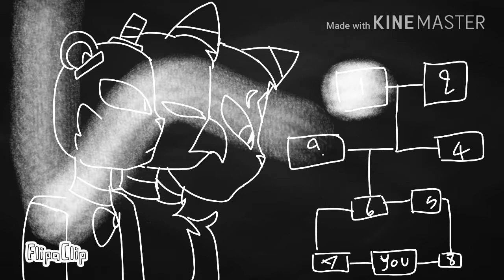Fanf school. ep. 1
Song